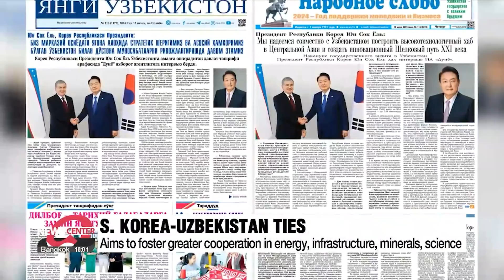Pres. Yoon to ramp up Korea-Uzbek cooperation in energy, minerals, cutting-edge science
윤대통령, 우즈벡 도착… 국빈 방문 앞두어 '에너지, 인프라, 핵심광물 협력 기대'

Good evening. Thank you for joining us. I'm Yoon Jung-min.
Having wrapped up his trip to Kazakhstan, President Yoon Suk Yeol heads to Uzbekistan, the final leg of his three-nation trip to Central Asia.
The President plans to ramp up South Korea's Special Strategic Partnership with Uzbekistan, through stronger cooperation in energy and resources as well as cutting-edge technology.
In a written interview with an Uzbek media outlet, Yoon said he aims to strengthen bilateral ties through cooperation in various fields including energy, infrastructure, core minerals, IT, healthcare, and education.
Particularly in IT and semiconductors, Yoon said the two sides will strengthen joint research and development, as well as human exchanges in science and technology.
Acknowledging the 170-thousand ethnic Koreans living in Uzbekistan, Yoon described it as a "brother nation" and unique in the region with it having a Special Strategic Partnership with Korea.
He also pledged greater interest and support for Korean expatriates going forward.
After his arrival, the South Korean leader will soon hold a banquet with Korean nationals, before his bilateral summit with his Uzbek counterpart on Friday.

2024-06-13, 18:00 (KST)